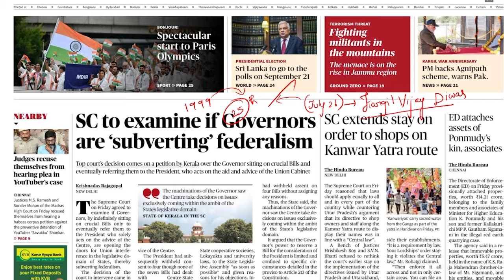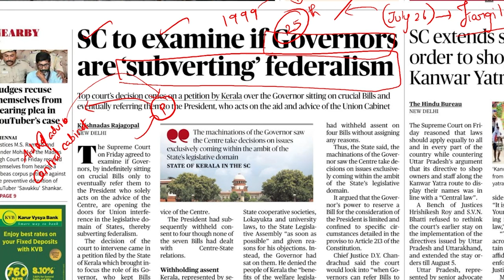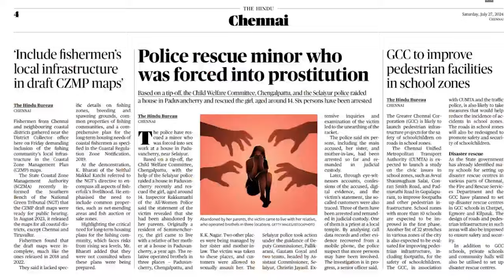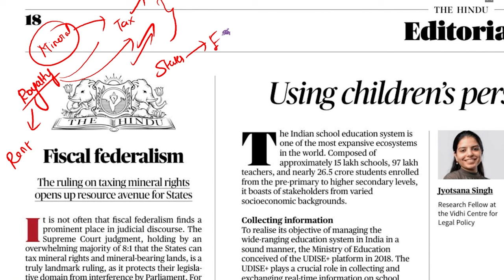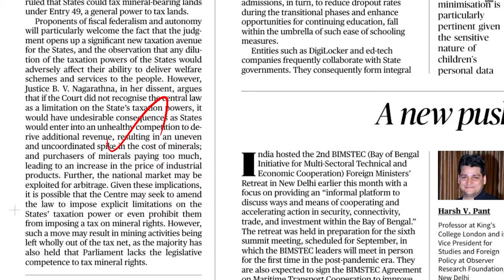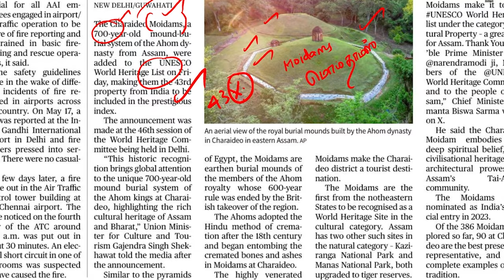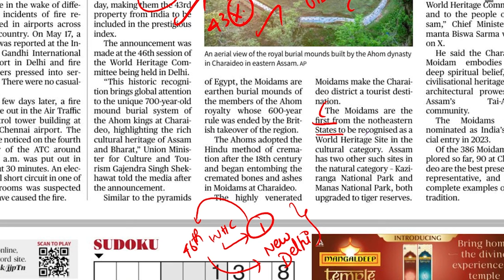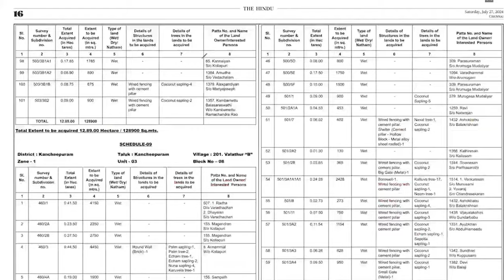HINDU NEWSPAPER | 27.07.2024 | ஆங்கில செய்தித்தாள் தமிழில் | Suresh IAS Academy